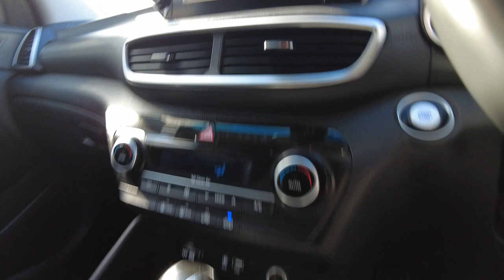2020 HYUNDAI TUCSON Maddington, Kenwick, Gosnells, Huntingdale, Thornlie, WA 81001235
Silver New 2020 HYUNDAI TUCSON  available in Maddington, Western Australia. Servicing the Kenwick, Gosnells, Huntingdale, Thornlie, WA area.